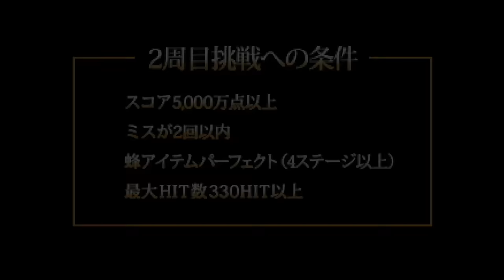【シューティングゲーム嫌いを覆すユニークなゲーム8選】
中華ゲーム機を潰しにきたか？勢いが止まらないスイッチのレトロゲーム！
つい6日前にエクサアルカディアで
『アクウギャレット EXAレーベル』の発売が決定したようです。
アーケードゲームなので高価ですが、基板購入よりは充分安いです。

サブタイトル02:11修正：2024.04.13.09:42.
前)バグによりゼロスフォースと接触してもミスにならない箇所がある。
後)「ゼロスフォース」にミサイルを当てたところは当たり判定がなくなる。

これまで紹介したレトロシューティングゲームなど8本を
これまでプレイしたことがない人、興味のない人におすすめしたい。
もっと間口を広げたい。
これを見終えたらシューティングゲームがやりたくなるはず。

00:00     オープニング
00:25　ライフフォース
02:47　ぐわんげ
05:34　A-JAX
08:07 　アクウギャレット
11:23　雷電Ⅱ
12:24　バトルガレッガ
14:30　ストライカーズ1945
15:37　怒首領蜂
21:18　あとがき